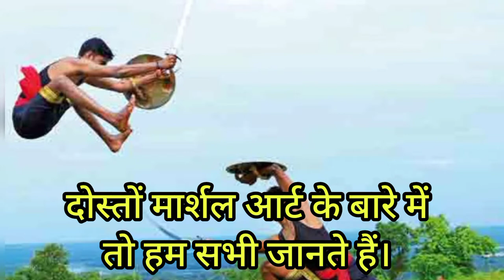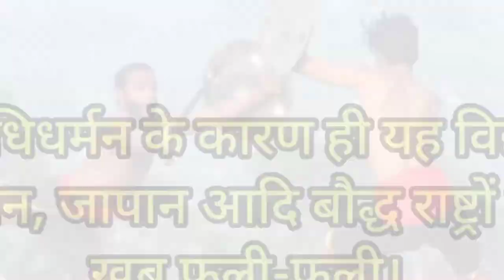मार्शल आर्ट के आविष्कारक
श्रीकृष्ण ने किया था दुनिया का पहला मार्शल आर्ट

शांतिकुंज गायत्री परिवार आश्रम haridwar, उत्तराखण्ड
शांतिकुंज वीडियो
शांतिकुंज में रहने के लिए क्या करना होगा
शांतिकुंज हरिद्वार लाइव दर्शन
Shantikunj Haridwar registration